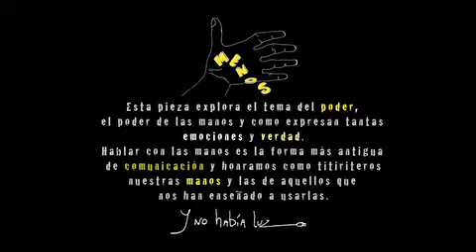Menos trailer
Más o menos, menos manos, manos menos...
Este pieza explora el tema del poder, el poder de las manos y como expresan tantas emociones y verdad.
Hablar con las manos es la forma más antigua de comunicación y honramos como titiriteros
nuestras manos y las de aquellos que nos han enseñado a usarlas.